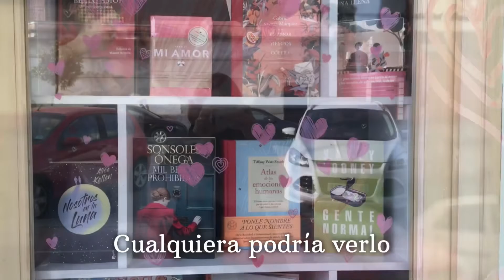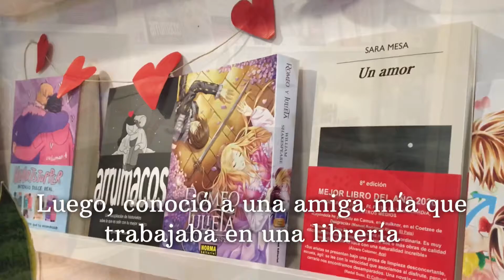My love story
Paco siem siem siempre me ha regalado amor y libros por eso lo quiero tanto.